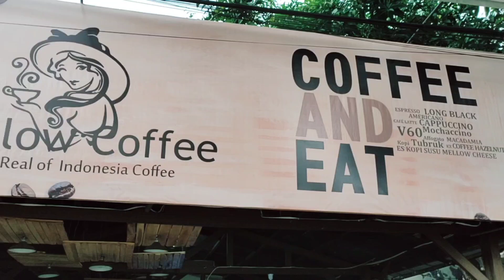ES KOPI KEKINIAN , MELLOW COFFE